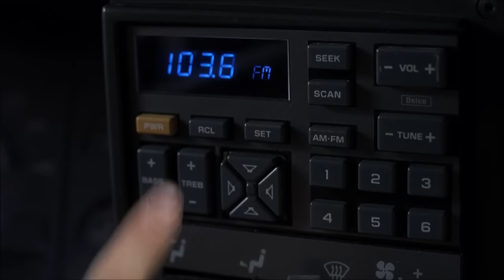Frankie Cheeks Death Scene - Final Destination 3 (Premonição 3) HD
Frankie Cheeks Death Scene - Head truncated by a motor fan
Final Destination 3 (Premonição 3)  HD